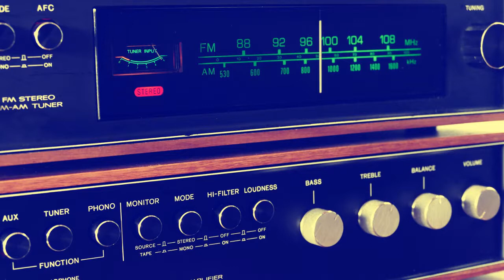C. L .CURLY HARE - HOPELESS LOVE